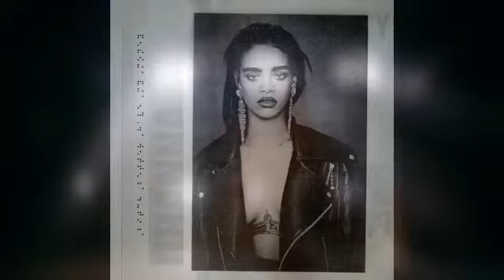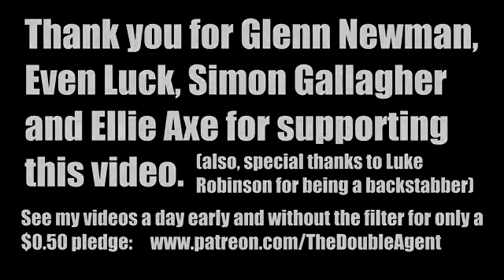Summer 2015 Billboard Top 20 Ranked Worst to Best - TheDoubleAgent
Man, my upload gaps are almost as bad as Ethans. anyway this is the Summer 2015 Billboard Top 20 Chart, but ranked from Worst to Best by thedoubleagent!